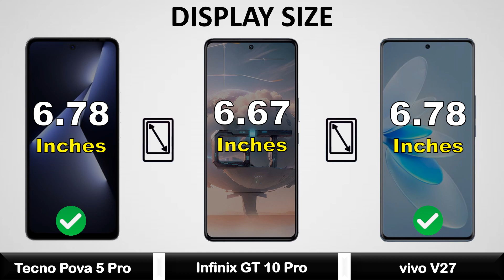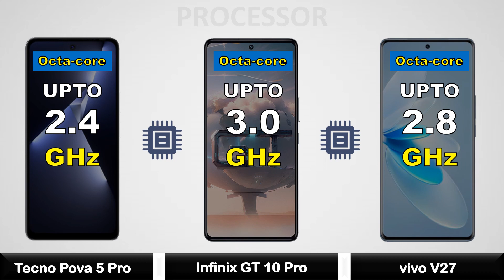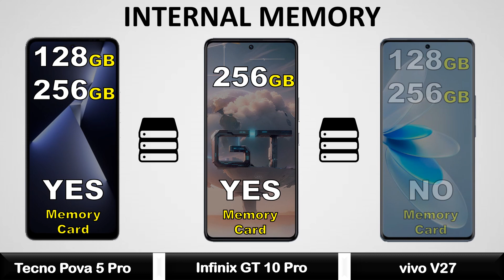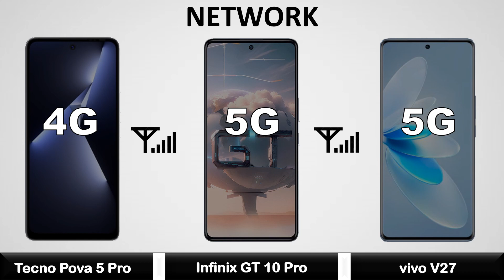Tecno Pova 5 Pro Vs Infinix GT 10 Pro Vs vivo V27 - Full Comparison 2023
Tecno Pova 5 Pro Vs Infinix GT 10 Pro Vs vivo V27 - Full Comparison 2023 || Price | Unboxing | Review | Specifications

tecno pova 5 pro camera test
tecno pova 5 pro vs infinix gt 10 pro
infinix gt 10 pro vs tecno pova 5 pro
pova 5 pro
infinix gt 10 pro battery drain test
tecno pova 5 pro pubg test
pova 5 pro vs infinix gt 10 pro
pova 5 pro 5g
tecno pova 5 pro 5g unboxing

Infinix GT 10 pro specifications
infinix GT 10 pro launch date
tecno pova 5 pro price
tecno pova 5 pro launch date